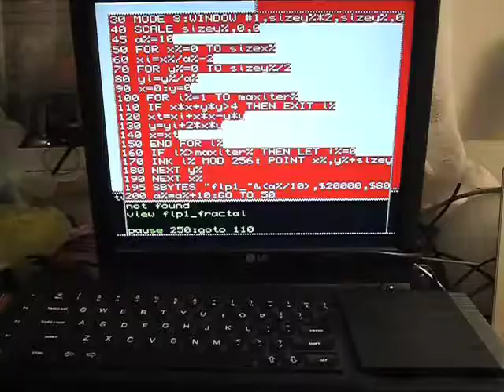Sinclair QL fraktál - průlet Mandelbrotovou množinou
3-5minutové video Hexadecimálního Doupěte. - Výpočty provedeny programem v SBasicu na Sinclairu QL, průlet Mandelbrotovou množinou.